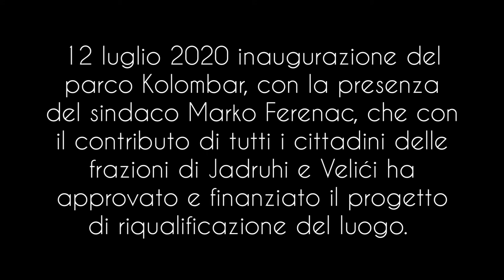Kolombar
12 luglio 2020. Inaugurazione del restauro dell'antico pozzo tra Jadruhi e Velići. Festa con i collaboratori del progetto di riqualificazione del Kolombar con la presenza del sindaco di Visinada (Vižinada) che ha aconsentito e partecipato all'iniziativa fornendo i materiali per la ricostruzione del pozzo e della strada.
L'intera area verrà adibita a parco con zona picnic. È già presente un gigantesco barbecue per spiedo e grigliate immerso nel verde del parco. Prossimamente verrà costruita una tettoia per ombreggiare la zona di ristoro a ridosso del caminetto. La storica mulattiera che unisce Velići a Jadruhi, già interessata dalla pista per cicloturismo n.102 è già in fase di conversione in strada bianca carrabile, unirà le due frazioni al parco Kolombar. Di contorno il ranch di asini che donano gioia e interesse a grandi e piccoli.